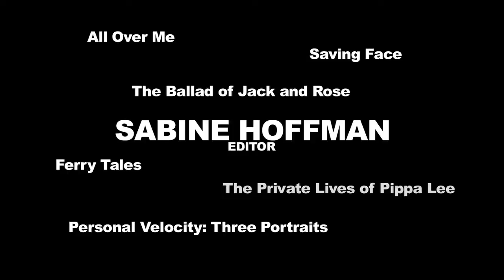Sabine Hoffman, ACE How The Use of Flashbacks Can Impact a Multi-tiered Story in "The Thin Red Line"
EditFest NY 2011 - Sabine Hoffman, ACE, discusses a Scene from the Film "The Thin Red Line."  For more information on EditFest please go to editfest.com.

Sabine Hoffman (Editor) began her journey to becoming a film editor in Berlin,studying art, philosophy and film history. In the United States, she has edited independent feature films for over 12 years, including Rebecca Miller’s films "Personal Velocity" (Sundance Grand Jury Award and Best Cinematography winner and also the winner of the John Cassavettes Award) , and "The Ballad of Jack and Rose" (starring Daniel Day Lewis). She edited Morgan J. Freeman's "Desert Blue" and "Hurricane Streets"(which won the Audience, Best Director and Best Cinematography awards at the Sundance Film Festival),  Alex Sichel's "All Over Me" (a Teddy Award winner at the Berlin Film Festival), "The Day the Ponies Come Back", directed by Jerry Schatzberg (also director of "Panic in Needle Park" ) and  "Harlem Aria" (winner of three Audience Awards : Urban World Film Festival in NYC, the Chicago International Film Festival, as well as the Los Angeles Pan African Film Festival),  directed by William Jennings, starring Damon Wayans and Gabriel Casseus.

Other credits include "Brother to Brother" (winner of the Special Jury Prize at the Sundance Film Festival, the Gordon Parks Award, the Grand Jury, Audience and Best Actor awards at Outfest, and the Showtime Vanguard award) ,"Saving Face", directed by Alice Wu (starring Joan Chen) and "Off the Black ", directed by James Ponsoldt, starring Nick Nolte. Sabine has also edited numerous documentary films, including the Academy Award nominated "Ferry Tales," directed by Katja Esson, as well as "The Party is Over," starring Philip Seymour Hoffman and Thomas Allen Harris. She has served as a consultant and story advisor on numerous productions, most recently  on playground, a documentary directed by Libby Spears, produced by Steven Soderbergh and George Clooney. Ms. Hoffman edited Rebecca Miller’s latest feature film "The Private Lives of Pippa Lee" (starring Robin Wright Penn, Keanu Reeves, Julianne Moore and Wynona Ryder), "An Invisible Sign of my Own", directed by Marilyn Agrelo ("Mad Hot Ballroom"), starring Jessica Alba, Chris Messina and J.K. Simmons, and most recently "The Dry Land", directed by Ryan Piers Williams, starring America Ferrara and Melissa Leo.

Hoffman serves as an adjunct professor at Columbia University and founded the Editing Award for feature and documentary narratives at the Woodstock Film Festival in 2004.

"The Thin Red Line" is a 1998 American war film written and directed by Terrence Malick. Based on the novel by James Jones, it tells a fictionalized version of the Battle of Mount Austen, which was part of the Guadalcanal Campaign in the Pacific Theater of World War II. It portrays soldiers of C Company, 1st Battalion, 27th Infantry Regiment, 25th Infantry Division, played by Sean Penn, Jim Caviezel, Nick Nolte, Elias Koteas and Ben Chaplin. The title echoes a line from Rudyard Kipling's poem "Tommy", from Barrack-Room Ballads, in which he calls foot soldiers "the thin red line of heroes", referring to the stand of the 93rd Regiment in the Battle of Balaclava of the Crimean War.

Featuring a clip from "The Thin Red Line” TM & © 20th Century Fox (1998)

"The Thin Red Line". n.d. In Wikipedia. Retrieved September 16, 2014,